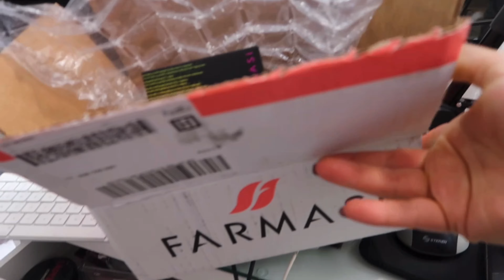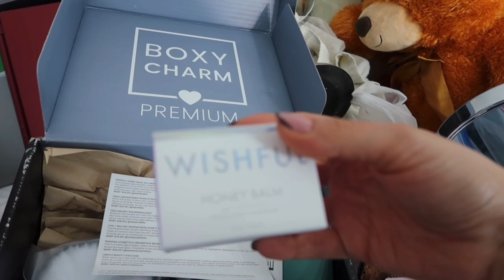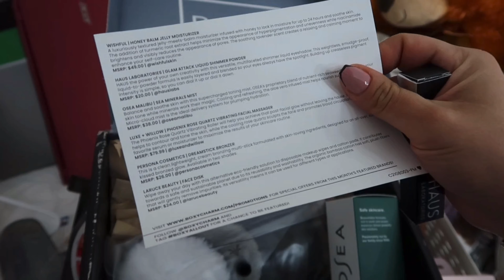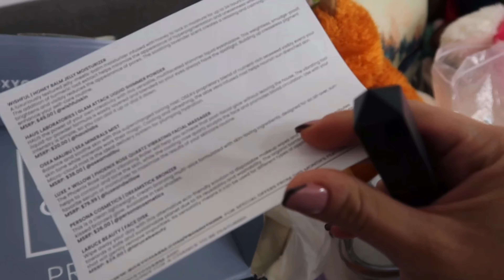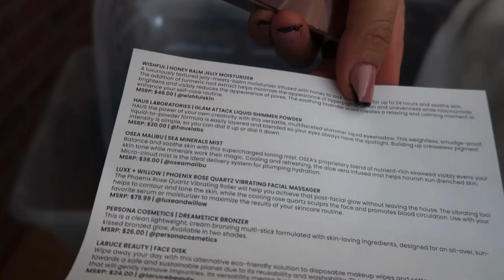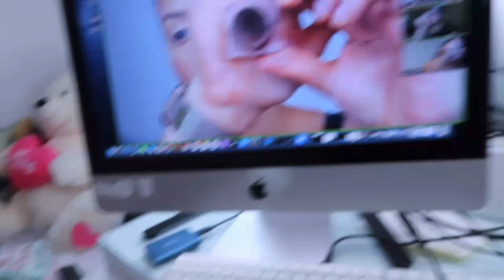No tuve luna de miel 😢 Semana del 19 al 23 de octubre 2021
Guapas! Bienvenidas a esta familia,  tenemos videos  varios días a la semana en mi canal... te invito a que te SUSCRIBAS  ✅ 👍🏻 para que te diviertas y disfrutes conmigo, y con mi vida familiar.

LINKS IMPORTANTES 📌

Hola guapas!!